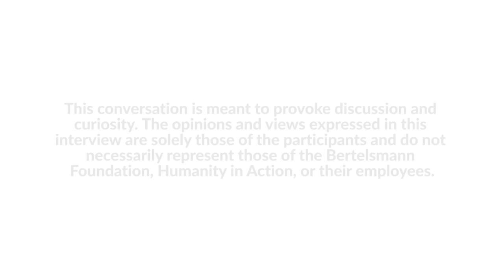How to Fix Democracy | Maria Ressa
Rappler CEO and co-founder Maria Ressa got her start as a journalist in the Philippines in the 1980s and has seen the pendulum of democracy swing in both directions since. In her interview with Andrew Keen, Ressa—who was among the journalists named Person of the Year by Time Magazine in 2018—dives into the way that “lies laced with anger” have spread faster than facts across social media, playing to the worst of human nature and undermining democracy. As we find ourselves in a political environment she likens to dystopia and chaos, Ressa asks us all to reflect on the values that guide us.